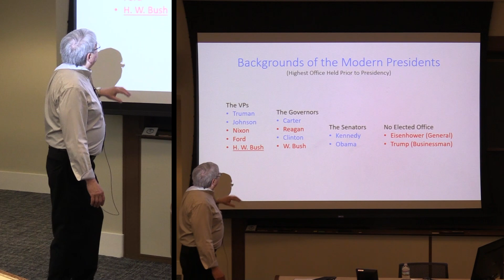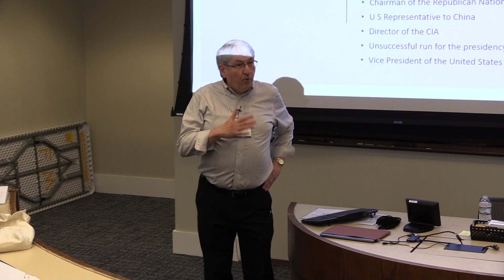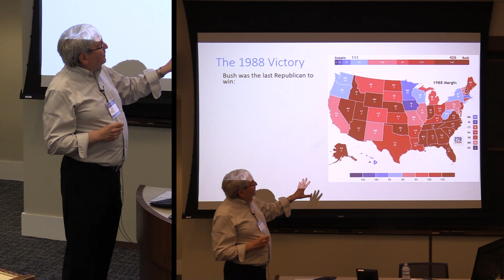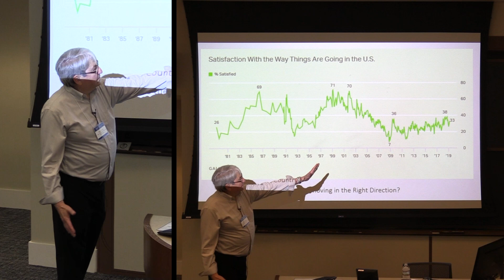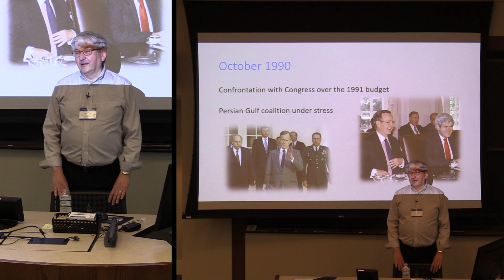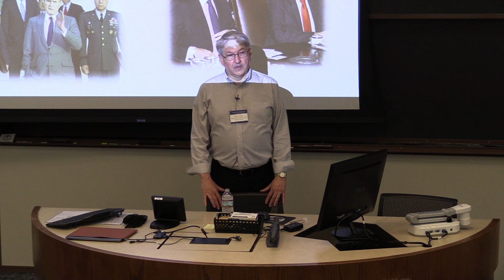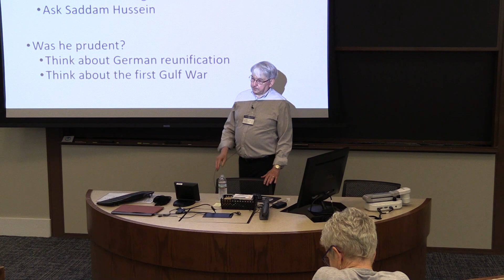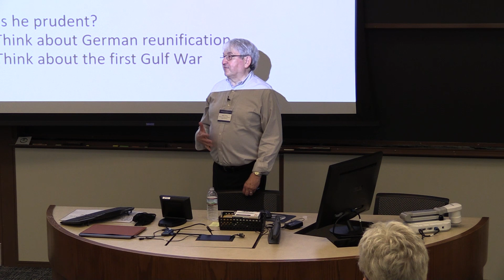"Perspectives on the Bush 41 Presidency: Character and Consequence" with Bob Strong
Bob Strong, the William Lyne Wilson Professor of Political Economy, presents the first session from the Alumni College's "Bush 41: The Pivotal Presidency." Bush was a serious challenger to Reagan for the presidency in 1980. After he lost the nomination, he accepted the second spot on the ticket and loyally served as Reagan's vice president. When he ran again in 1988, Republicans worried that he was not really a Reagan conservative. It did not help that Newsweek called him a wimp. After winning hard-fought primaries and a controversial general election, Bush confronted large opposition majorities in Congress and deficits that deadlocked domestic legislation. His presidency also faced a dramatically changing world. Chinese students demanded political freedom in Tiananmen Square, Poland held free and fair elections, Hungary opened its international borders, Czechoslovakia made a poet and former political prisoner their new president, the Berlin Wall came down, and the Soviet Union collapsed. In 1989, Bush approved the largest American military operation since Vietnam to overthrow the government of Manuel Noriega. A year later he sent a vastly larger military force into the Persian Gulf to oppose Iraq's invasion of Kuwait.